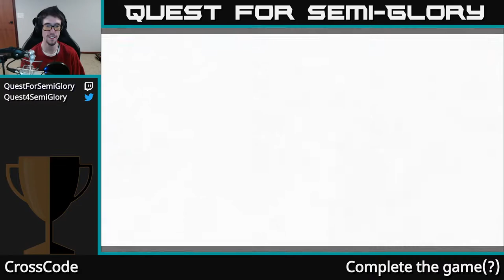Quest for Semi-Glory - CrossCode, Session 4